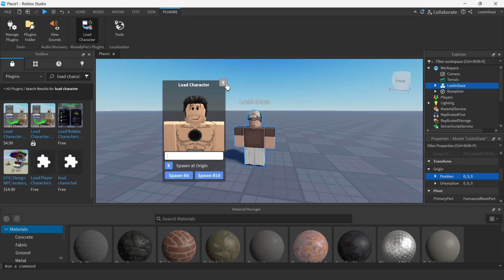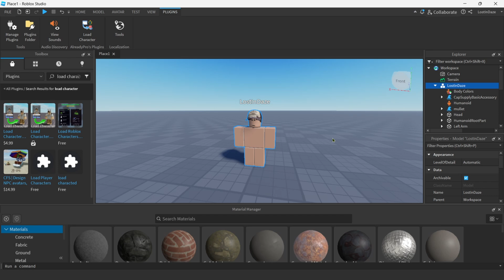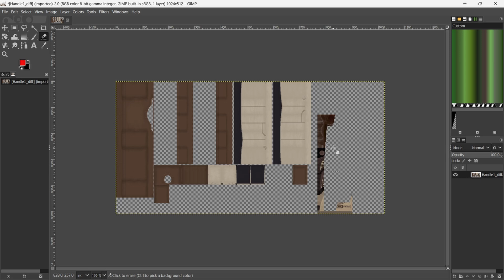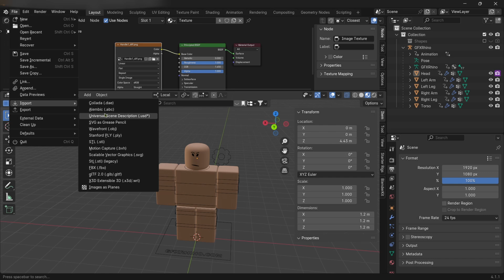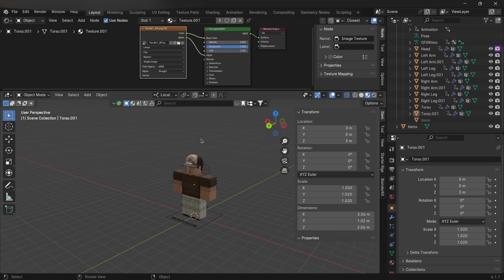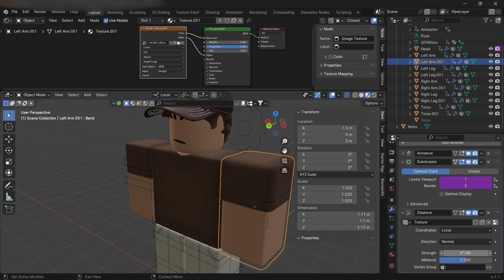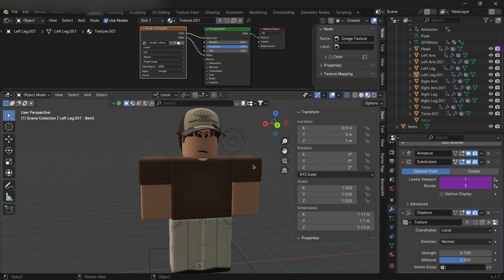Easy tutorial to make 3D CLOTHING for your ROBLOX GFX!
hey everyone, in this video I show you how to add the 3d clothing effect to your gfx,  I know this is a pretty popular and requested thing that are asked for in commissions so I thought I would make a video about it.